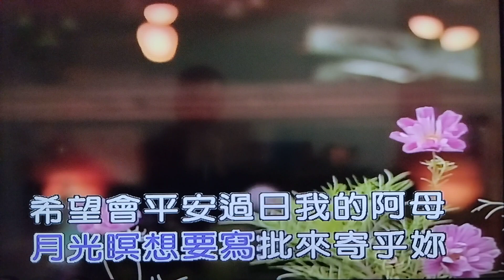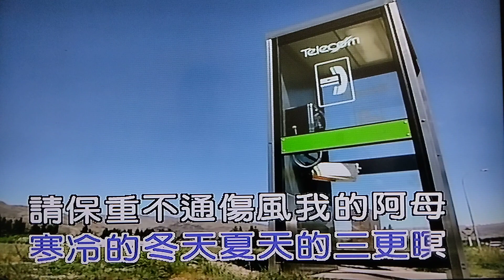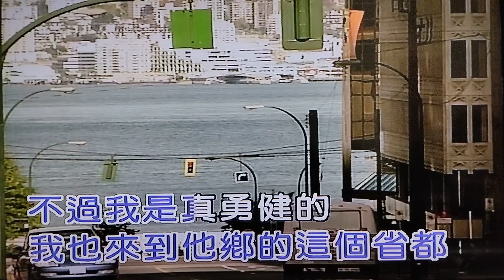媽媽請您也保重 祝天下母親快樂